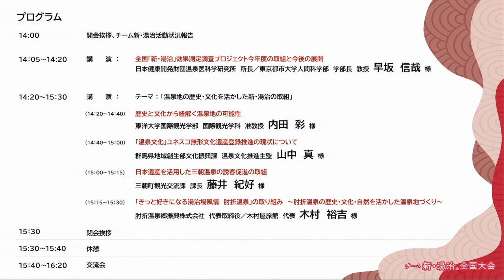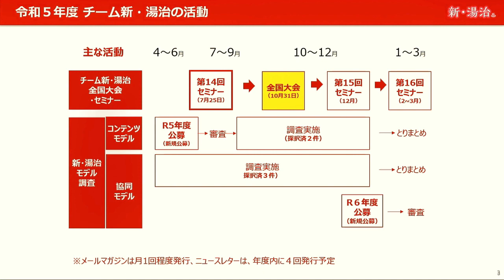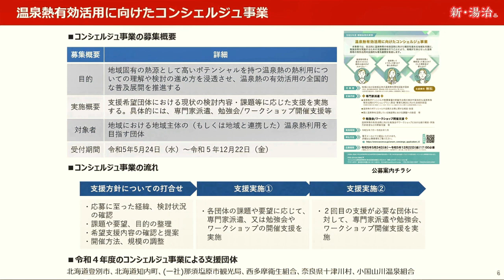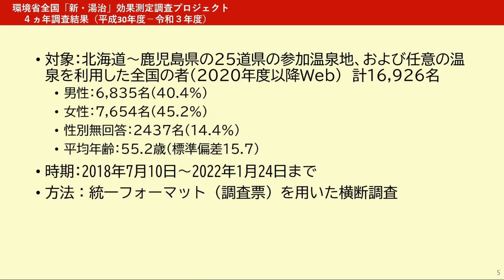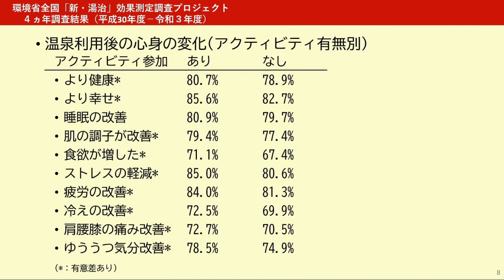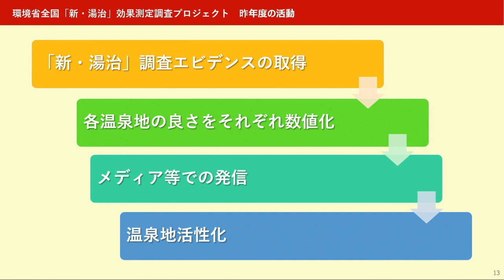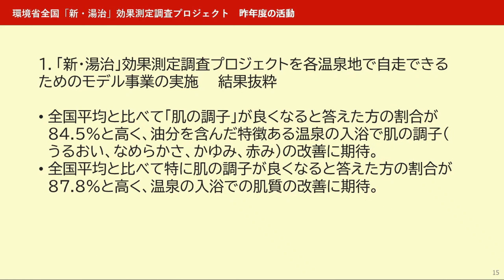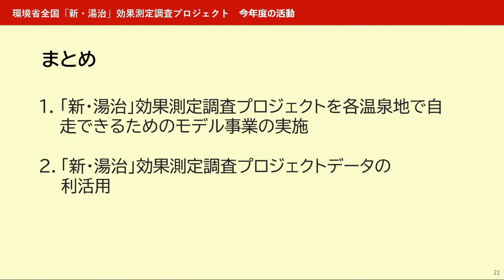令和５年10月31日開催「第５回 チーム新・湯治 全国大会」1/3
環境省では、現代のライフスタイルに合った温泉地での滞在方法を「新・湯治」と位置付け、この趣旨に賛同いただける方を「チーム新・湯治」としてネットワーク化する取組を行っています。
令和５年10月31日、チーム新・湯治の活動状況報告及び温泉地における取組事例の紹介、そしてチーム員の交流の場として第５回チーム新・湯治全国大会を開催しました。
その模様をどうぞご覧ください。

00:00 開会
01:14 開会挨拶
04:38 「チーム新・湯治」活動状況報告
10:20 全国「新・湯治」効果測定プロジェクト報告

当日の資料は以下をご覧ください。